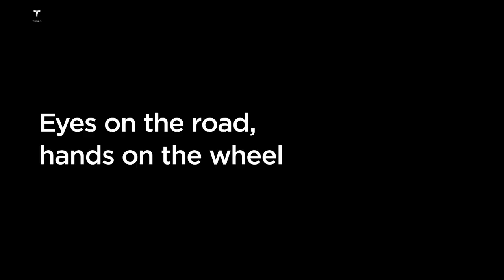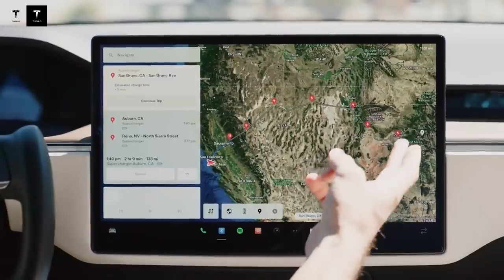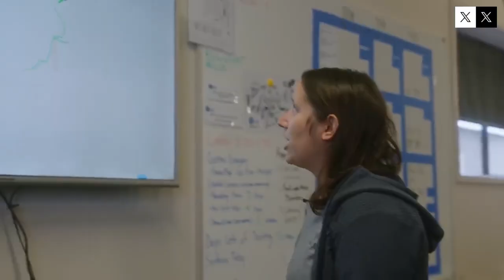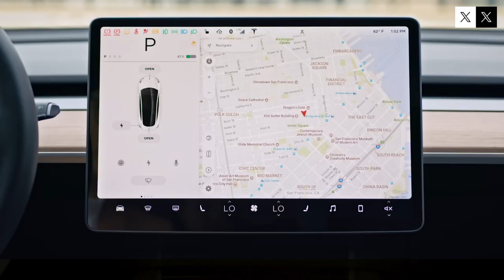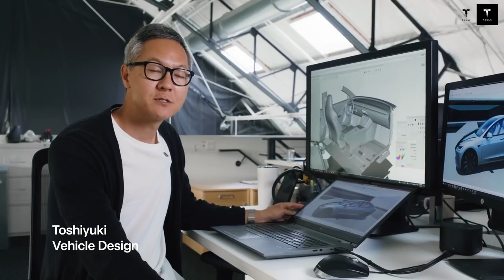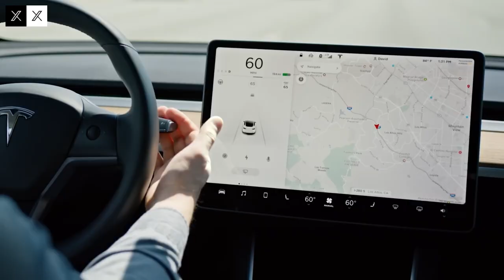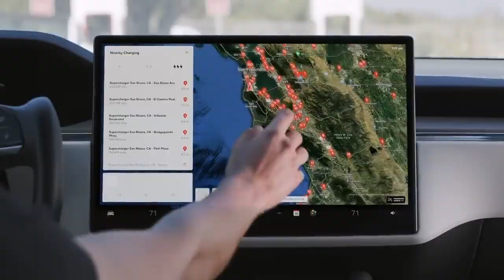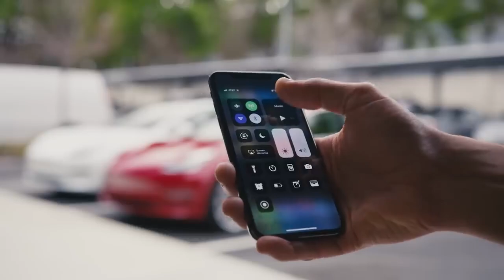New Tesla Model Q 2025! Price could reach $13,999! 48V Architecture And Ultra Long Lasting Batteries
The long-awaited Tesla Model Q 2025 is set to redefine the compact EV market with groundbreaking features and an unprecedented price point. Rumors suggest that the Model Q could debut with a starting price as low as $13,999, making it one of the most affordable electric vehicles ever produced by Tesla. This bold move has the potential to accelerate global EV adoption and challenge traditional combustion vehicles like never before.

In this video, we take a deep dive into the innovative 48V architecture that powers the new Model Q, offering greater efficiency, improved safety, and reduced manufacturing costs. We also explore the advanced ultra long-lasting battery technology designed to provide durability, extended driving range, and minimal degradation over time.

Join us as we analyze Tesla’s ambitious strategy, what this means for the future of electric mobility, and how the Model Q could disrupt the global automotive market. If you’re excited about the future of Tesla and want to understand why this model could become the ultimate game changer, this video is for you.